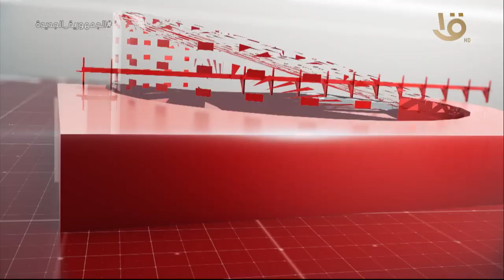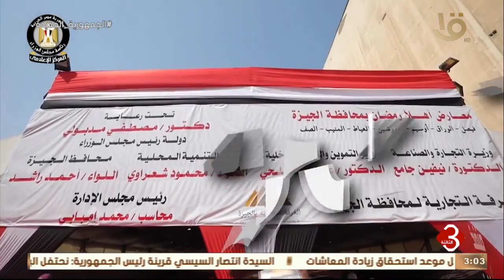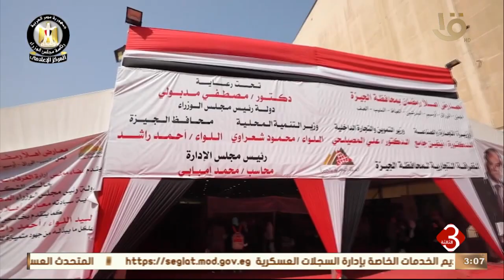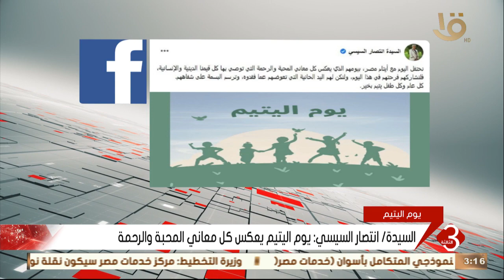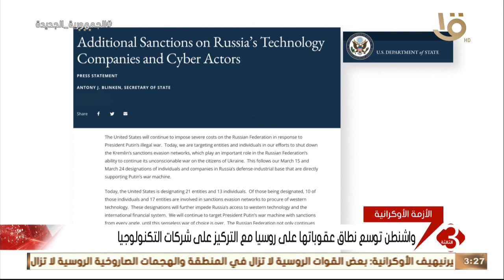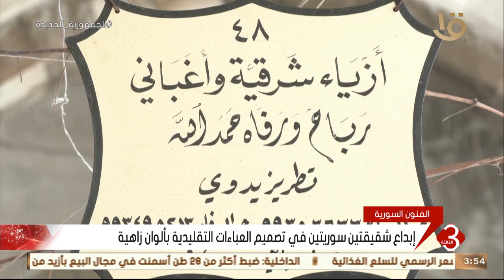نشرة الثالثة | أهم الأخبار السياسية والاقتصادية محليا وعالميا.. 1-4-2022